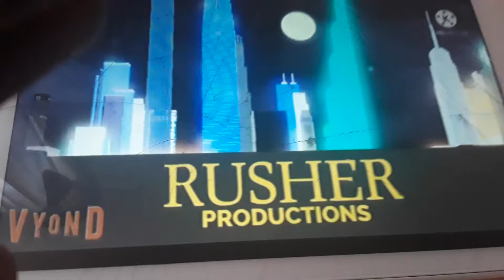rusher productions pie baby mokey shoe lazes